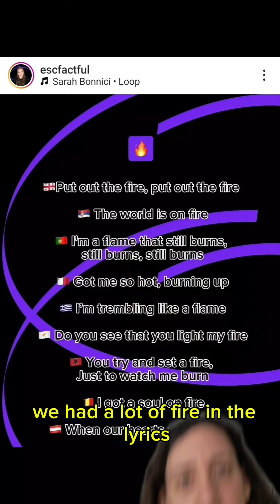Eurovision 2024 was on fire 🔥🔥🔥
🙋🏻‍♀️Hi! My name is Laura, I'm a Eurovision fan from Spain, I started following the contest in 2002 with Rosa and I haven't been able to quit😄 Also I'm a visual artist, therefore I pay a lot of attention to the visual part of the Eurovision performances. So here you'll find Eurovision performance reviews, reactions, tops, drawings and more! So you are more than welcome to
Eurovision Song Contest 2024 in Malmö, Sweden. Contestants list
Albania - Besa Kokëdhima - Titan
Belgium - Mustii - Before the party is over
Estonia - 5minust & Puuluup - (nendest) narkootikumidest ei tea me (küll) midagi
Georgia - Nutsa Buzaladze - Fire fighter
San Marino - Megara - 11:11
Ukraine - Jerry Heil & Alyona Alyona - Teresa & Maria